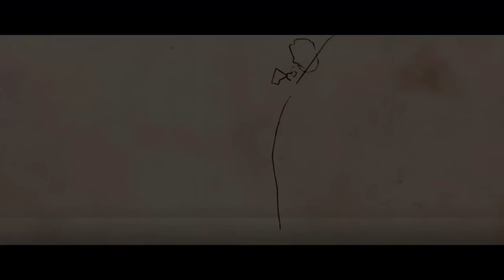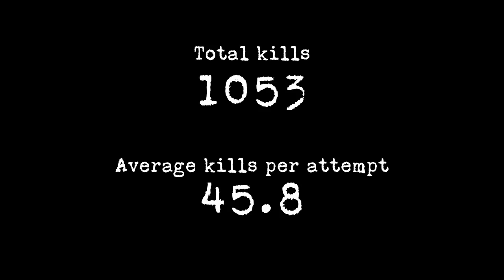SNIPER ELITE 4: HUMBLE PIE feat. HUBRIS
Enjoy this incredible journey into the depths of madness as Sark & I quickly realize the last 2 maps of the SE4 DLC aren’t messing around.
Get at us~
Edited by: Crazed_547